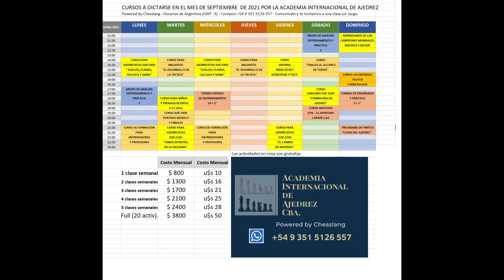Clase 2 del Curso sobre la Ap. Larsen Nimzovich - Variantes con 2... d5